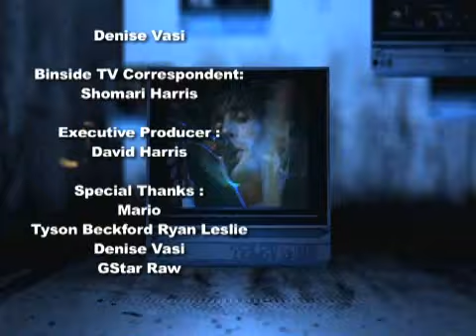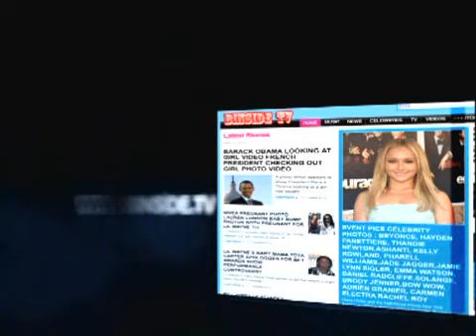MARIO D.N.A. HOW DO I BREATHE GUCCI MANE BREAK UP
Mario talks about his new album D.N.A and hits "How Do I Breathe".  D.N.A. is available now.